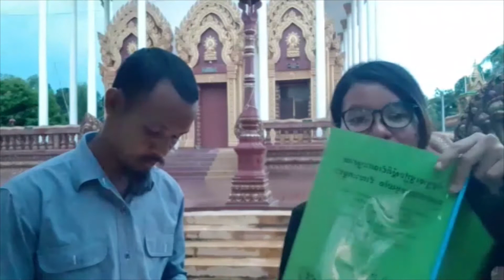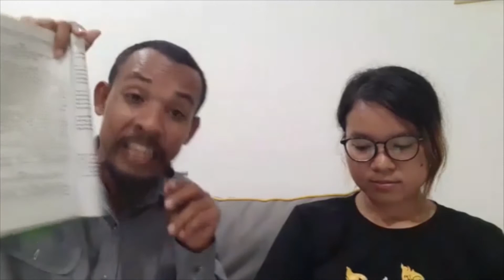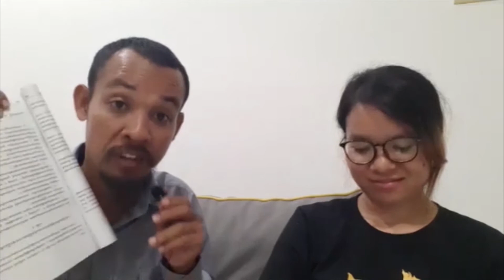Paris Peace Agreement 23 October, 1991 by Srun, Srorn & Pheung, Sophea P-58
ក្រុមយុវជនក្នុងកម្មវិធីទំពាំងស្នងឫស្សីពីប្រទេសកម្ពុជាឯណេះវិញក៏នៅតែវិលមកចួបបងប្អូនពលរដ្ឋជនរួមជាតិខ្មែរយើងទូទាំងក្នុងនិងក្រៅប្រទេសជាថ្មីទៀតហើយដោយនៅតែផ្គុំជើងគ្នាបោះជំហានទៅមុខជាដរាបក្នុងគោលបំណងចូលរួមបកស្រាយផ្សាយបន្តចែករំលែកនូវសន្ធិសញ្ញាកិច្ចព្រមព្រៀងទីក្រុងប៉ារីស៍២៣តុលា១៩៩១ស្ដីពីសន្តិភាពនៅកម្ពុជាដែលមានសុពលភាពជានិច្ចដើម្បីជូនបងប្អូនពលរដ្ឋជនរួមជាតិខ្មែរទូទាំងក្នុងនិងក្រៅប្រទេសចូលរួមទស្សនាតាមដានស្ដាប់នូវខ្លឹមសារនិងមានកាត្តព្វកិច្ចចូលរួមជំរុញឲ្យគោរពនិងអនុវត្តន៍ទាំងអស់គ្នាផងដែរដើម្បីទុកជាប្រយោជន៍ជាតិក្នុងន័យខ្មែរជាអ្នកឈ្នះ ៚